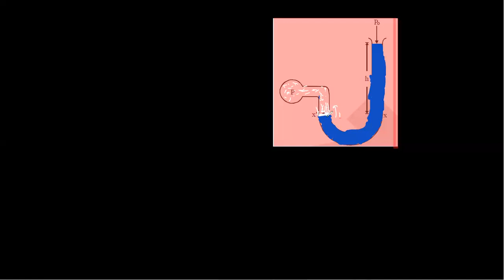FLUID MECHANICS LECTURE-01